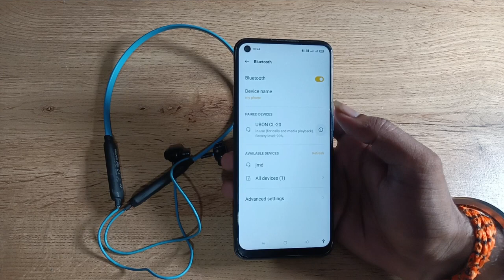how to disconnect Bluetooth earphone in oppo f21s pro , Bluetooth earphone disconnect kaise karen